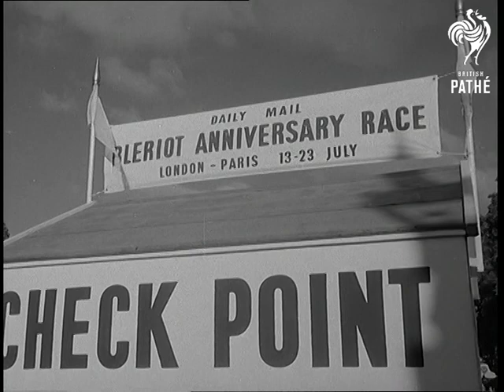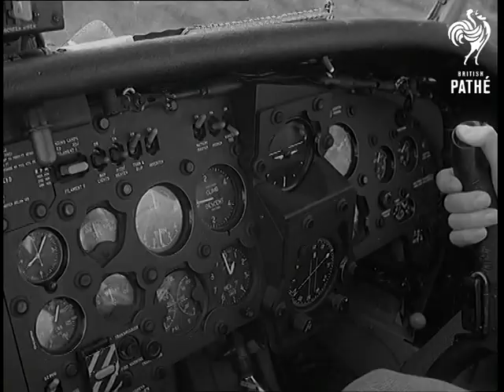Pathe Joins Air Race (1959)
Title reads: "Pathe joins Air Race".

Pathe joins Bleriot Anniversary Race from London to Paris, France.   GV Marble Arch.  SV check point hut.  SV "Red Rory" Walker checking out and getting on motorcycle as pillion rider. SV Stirling Moss running to his car, he drives away.  SV Lieutenant Commander Bill Boaks leaving on roller skates.  SV Mr. Grensted leaving in bubble car.  SV vintage car leaving.  George A. Eyles, Director of tests for the Institute of Advanced Motorists, checking out from control point, followed by Pathe Cameraman Ken Goddard.  Eyles gets into taxi followed by Ken Goddard.  Taxi en route for Battersea Heliport. C/U Eyles sitting in taxi. Shot looking through windscreen of taxi as it approaches Marble Arch. Angle shot: rotor blades turning on  helicopter.  Pan Eyles running to copter at Battersea Heliport. Shot from copter taking off, L/V of River Thames.  C/U control panel of copter.  Good air view of Biggin Hill as copter lands.  Eyles runs towards small passenger plane.  Plane en route Villacoublay.  Aerial shots English coast, Channel and French coast.

GV Arc de Triomphe.  Captain Walker arriving at the check point on motorcycle. He falls off his pillion seat, having completed journey in 57 minutes.   Air view of Eyles flying over Paris.  C/U airfield sign: "Bureau des Douanes Francaises".  Eyles stepping out of copter and running towards car.  Travel shot from car along French country road at speed. CU Eyles.  Travel shot through village street at speed.  C/U driver.  Travel shot along road from car approaching Eiffel Tower. Shot going across bridge and River Seine.  G/V from car as it races up the Champs Elysees. Travel shot from car as it approaches crowds assembled around the finishing check point.  C/U pressman. Eyles runs to check point, time taken: 2 hours 45 minutes and 14 secs.  Eyles takes off cap and wipes forehead.  Stirling Moss racing into the finishing point.  Moss checking out.  Angle shot: Stirling Moss congratulating  Eyles on beating him by 40 seconds,  Arc de Triomphe in background.

 FILM ID:1589.14